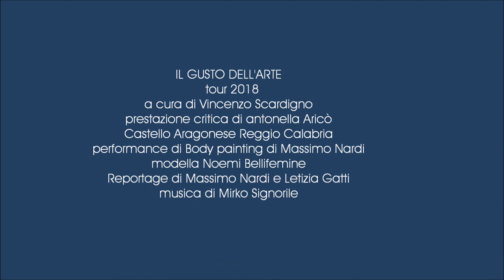Il gusto dell'arte Castello Aragonese di Reggio Calabria performance di Massimo Nardi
Performance di Body painting di Massimo Nardi
Ph.Letizia Gatti
modella Noemi Bellifemine

IL GUSTO DELL'ARTE
  tour 2018
a cura di Vincenzo Scardigno
Castello Aragonese Reggio Calabria
prestazione critica di Antonella Aricò

Reportage di Massimo Nardi e Letizia Gatti
musica di Mirko Signorile